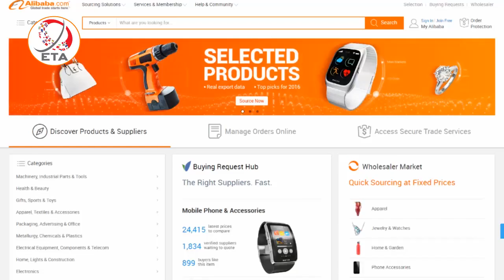โปรโมท สัมมนาเชิงปฏิบัติการ ณ จีน 2